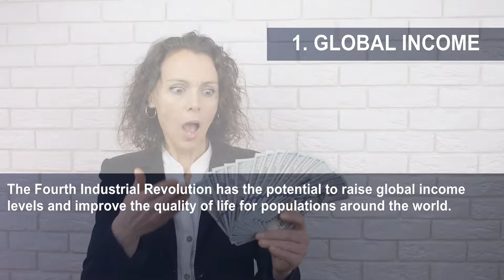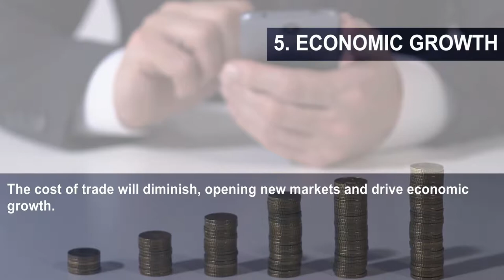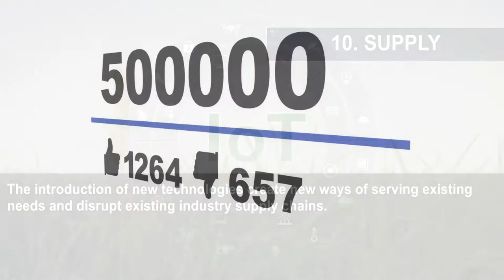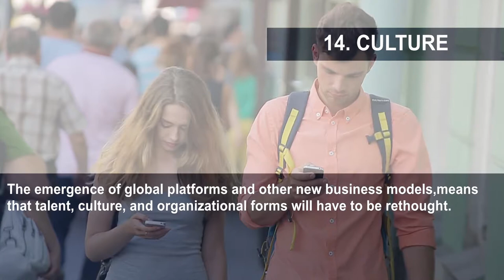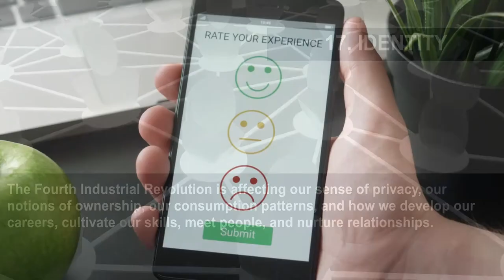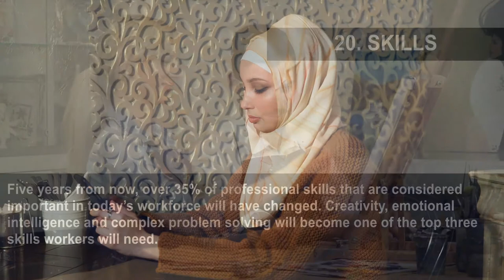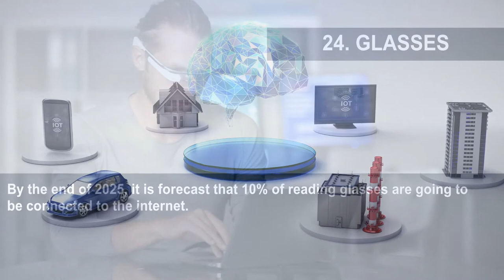24 Things You Can Expect To See Happening In The Next Decades